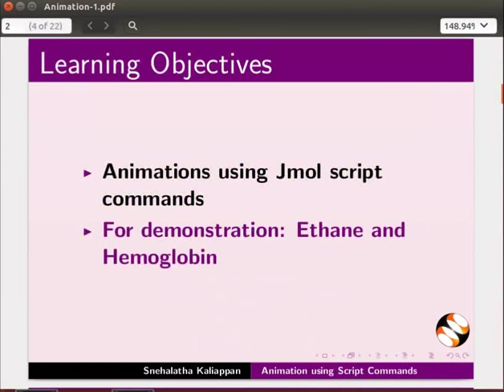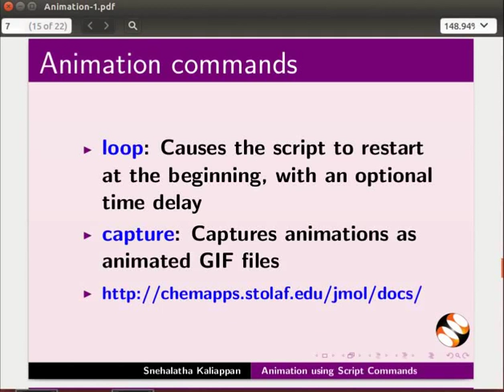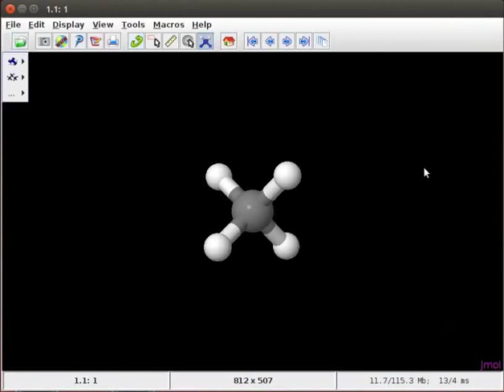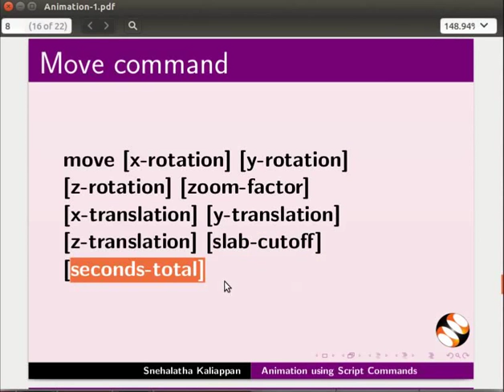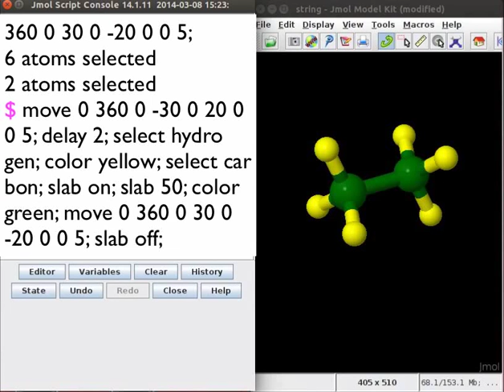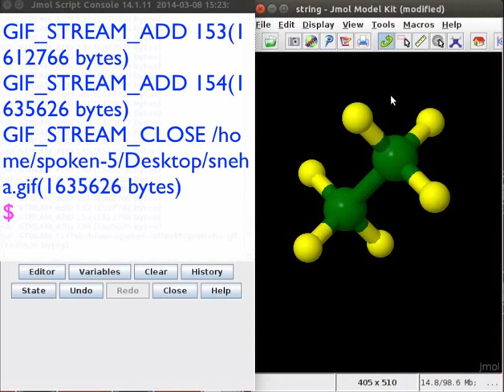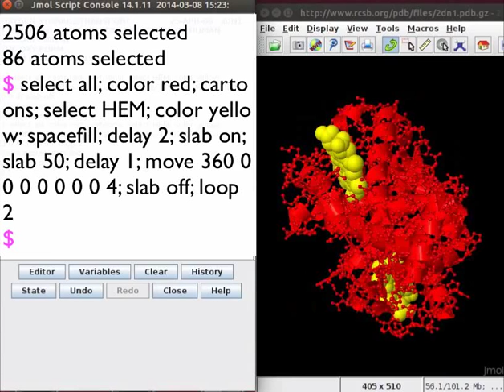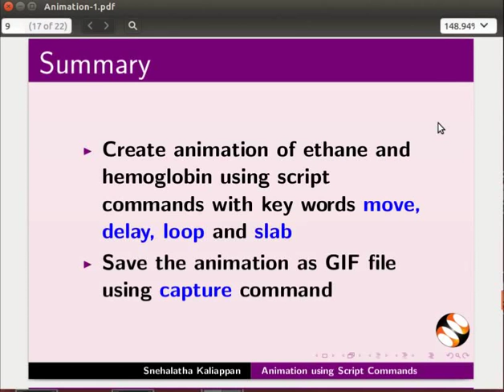Animation using Script Commands - Marathi